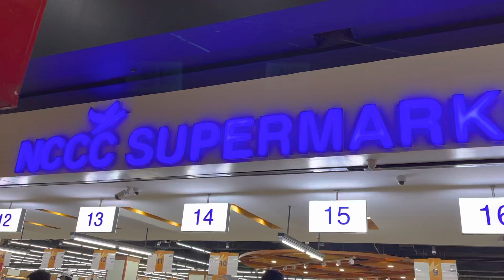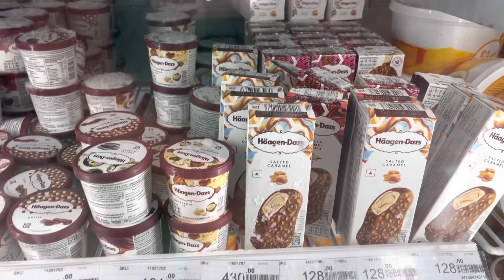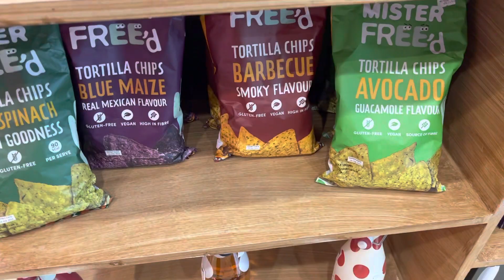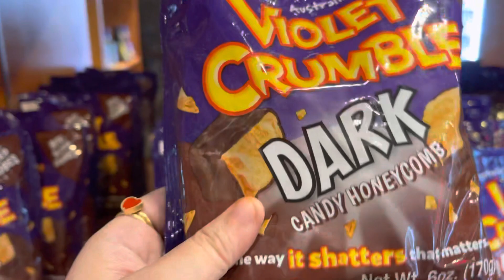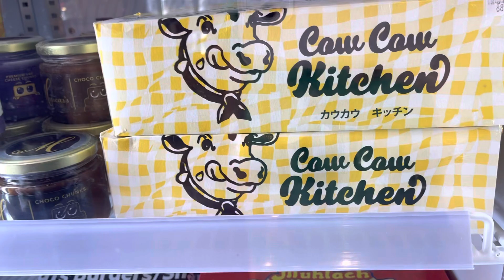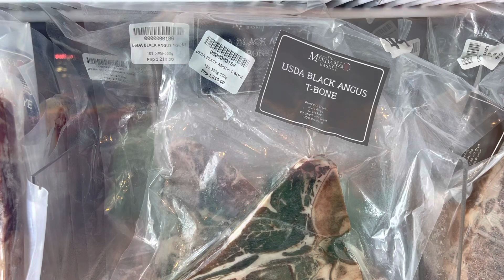DAVAO THE MINDANAO BASKET & newly renovated NCCC SUPERMARKET | victoria plaza | atenista davao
Davao city